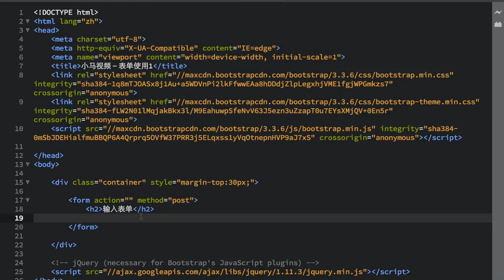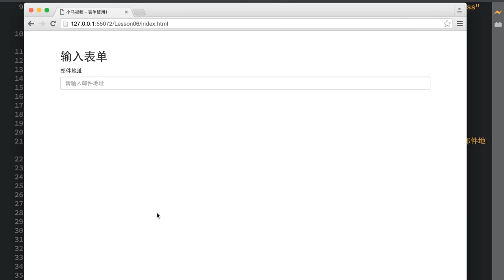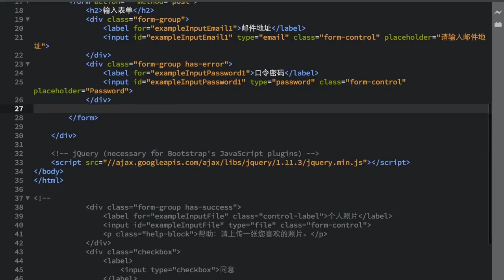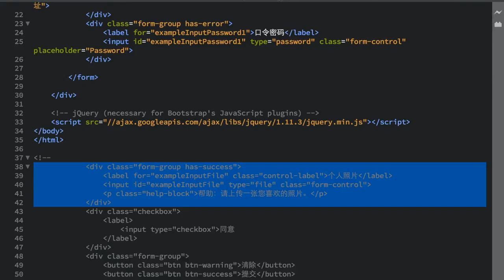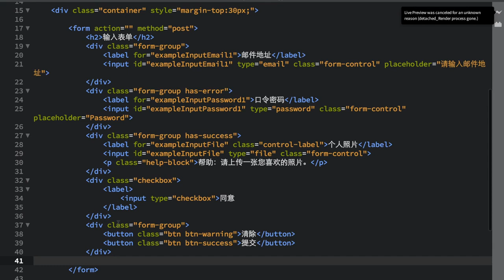06.Bootstrap 表单使用1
06.Bootstrap 表单使用1